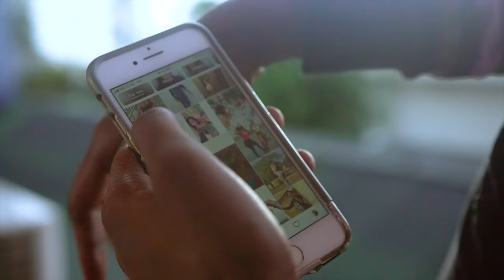TROUBLEBOY HITMAKER - Marasa (feat. Medjy Enposib)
Real.: LUX Media Marketing